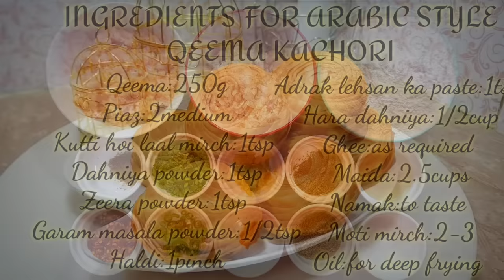Unique Arabic Style Qeema Kachori | Lachay Dar qeema Kachori | Iftar Party Recipes | Ramadan Special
Stick to the end of the video so you don't miss any step.
If you liked my video, consider giving me a thumbs up and also subscribing to my channel " Kitchen With Shama Abdul Rehman" with the notification bell on for more amazing homemade recipes.